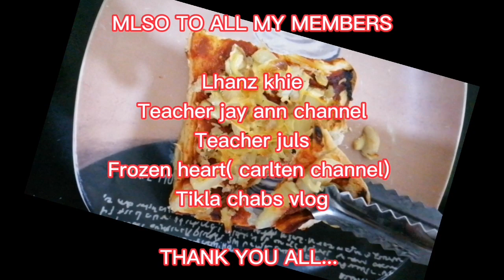pizza/Home made pizza/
home made pizza for snack/@jaime04